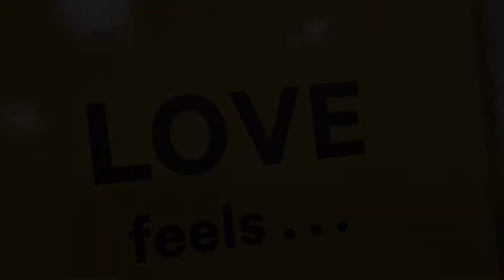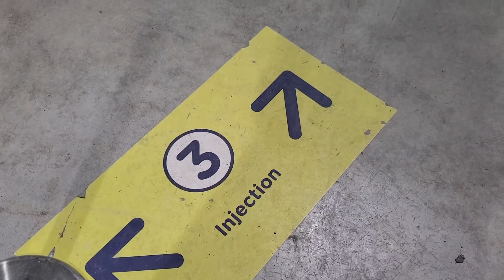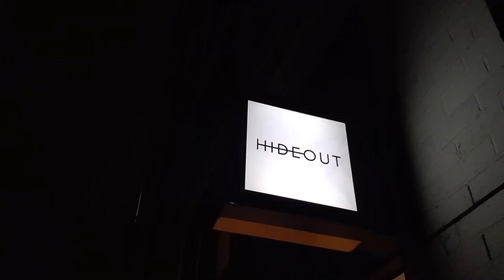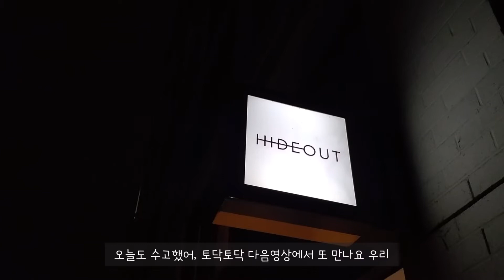시술 전 컬러테스트는 기본! 네일리스트의 일상 엿보기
안녕하세요 네일하는 줄리입니다 ^.^
2월에는 발렌타인이 있어서 사랑스러운 디자인이 유독 많았던 것 같아요